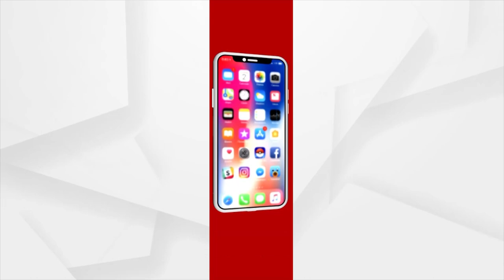Union Minister Pradhan Slams BJD Govt Over The Death Of 15 Year Old Boy And Minister Naba Das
Dharmendra Pradhan Slams BJD Govt Over The Death Of 15 Year Old Boy And Minister Naba Das in Jharsuguda